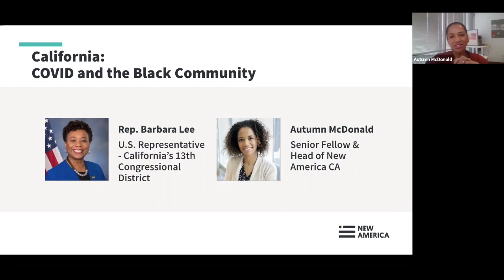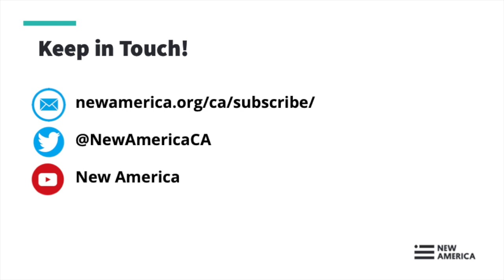California: COVID and the Black Community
New America CA is committed to ensuring that the perspectives of the Golden State’s Black communities are represented and engaged in finding innovative solutions to pressing public problems. A global pandemic is quite the “pressing problem” and its repercussions will not exclude even those who live amidst the world’s fifth largest economy.

While it’s true that the COVID-19 outbreak impacts all Americans, it has, quite simply, impacted Black America differently. The coronavirus has deepened disparity. Longstanding systemic barriers and racism have intergenerational impacts and have set the stage on which the current situation is played out -- we cannot respond to the crisis without facing those barriers explicitly and as a community.

Join New America CA for "COVID and the Black Community," a biweekly online community conversation series, inspired by our New America colleagues in Indianapolis.

The first discussion in the series will be on Thursday, April 16th from 2:30-3:30 PM Pacific. Featuring local, state, and national experts and resources, we will ask, "How are members of California's Black communities getting timely, accurate, and crucial information in this time of crisis?".

Registration is free and open to all.

GUESTS:

Joanne Griffith, @globaljourno
Managing Editor - California Newsroom, NPR & KQED

Rev. Dr. Charley Hames, Jr., @drhames1
Senior Pastor, Beebe Memorial Cathedral

Congresswoman Barbara Lee, @RepBarbaraLee
U.S. Representative - California’s 13th Congressional District

Michael D. Tubbs, @MichaelDTubbs
Mayor of Stockton, CA

MODERATOR:

Autumn McDonald, @Autumn_McDo
Senior Fellow & Head of New America CA